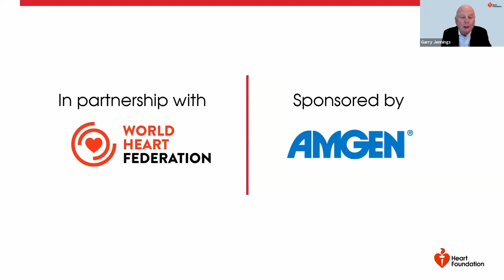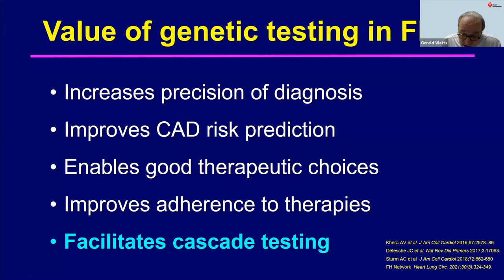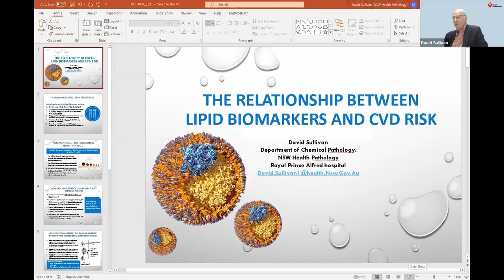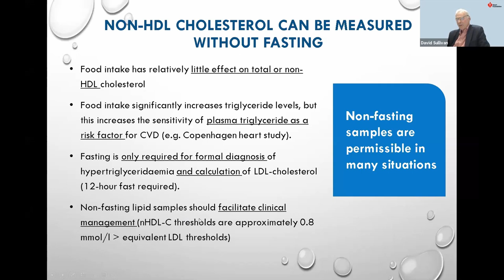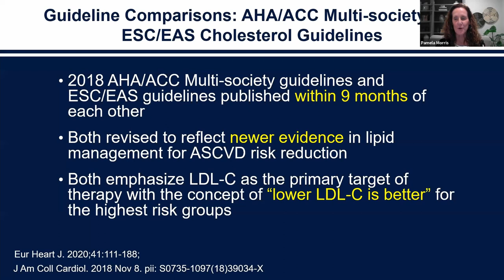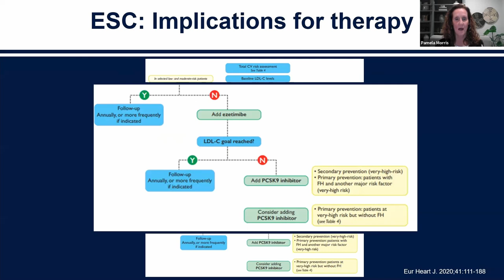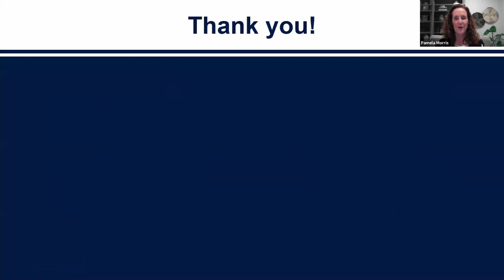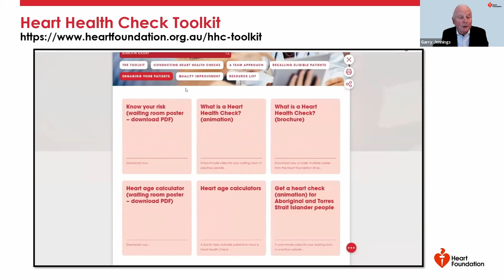Webinar | Lipids in the limelight: clinical update on screening and management | Heart Foundation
Hosted by the Heart Foundation in partnership with the World Heart Federation, this webinar explores the latest evidence around screening and management of high cholesterol for the reduction of CVD risk. Chaired by Prof. Garry Jennings, the expert panel explores the practical implementation of emerging evidence and tools and resources that can help improve the delivery of preventative CVD assessments in primary care.